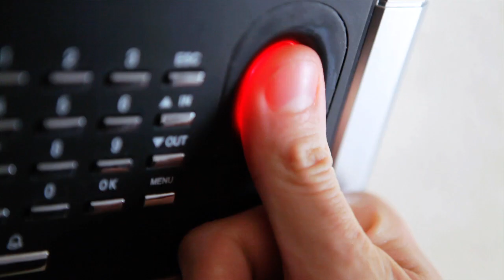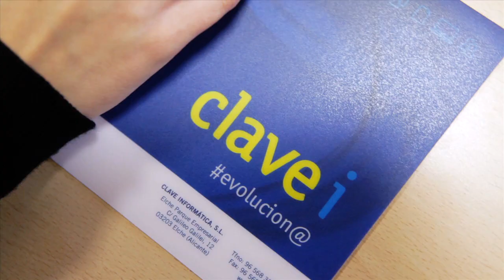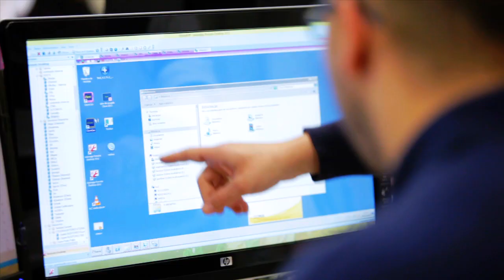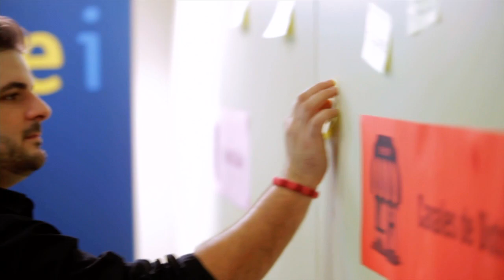CLAVEi INSTITUCIONAL V17 720